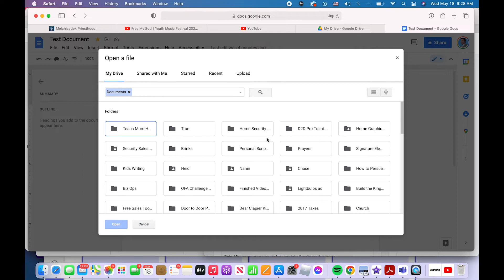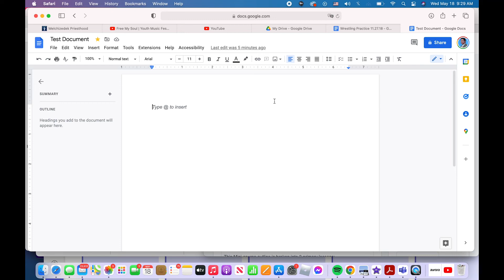How to Open a Document in Google Docs